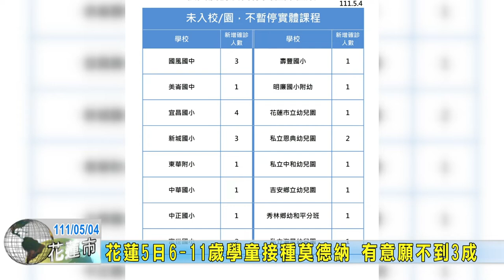20220504 03 花蓮5日6-11歲學童接種莫德納 有意願不到3成